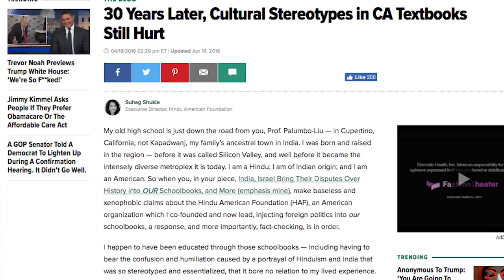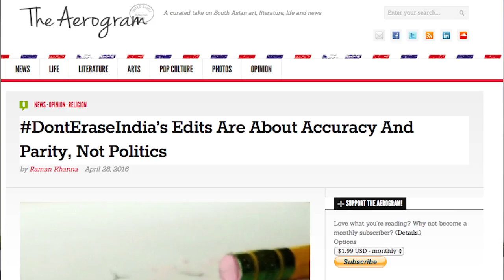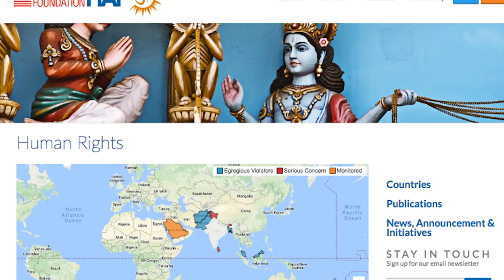Getting to know HAF, 2016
Get to know the Hindu American Foundation (HAF), an advocacy organization for the Hindu American community. The Foundation educates the public about Hinduism, speaks out about issues affecting Hindus worldwide, and builds bridges with institutions and individuals whose work aligns with HAF’s objectives. HAF focuses on the areas of education, policy, and community building and works on a range of issues from an accurate understanding of Hinduism, civil and human rights, and addressing contemporary problems by applying Hindu philosophy. Through its advocacy efforts, HAF also seeks to cultivate leaders and empower future generations of Hindu Americans.